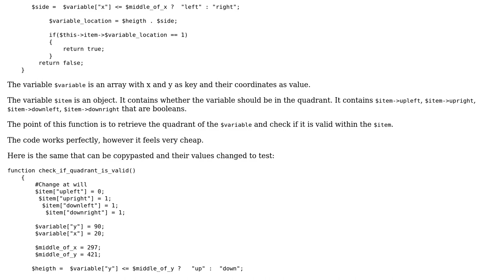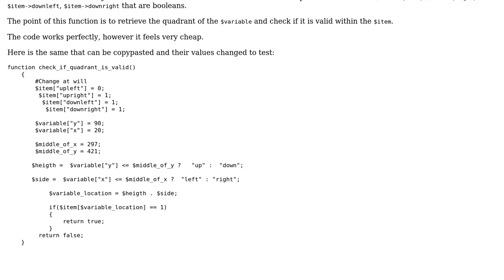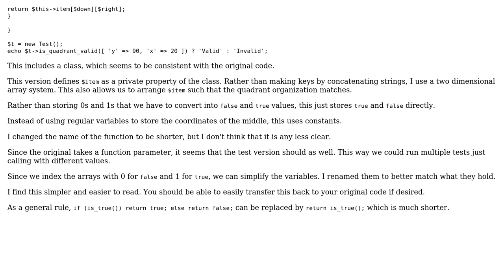Code Review: Getting position of coordinates and checking if they match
With thanks & praise to God, and with thanks to the many people who have made this project possible! You are responsible for your own actions.